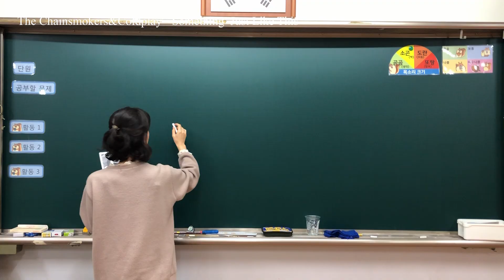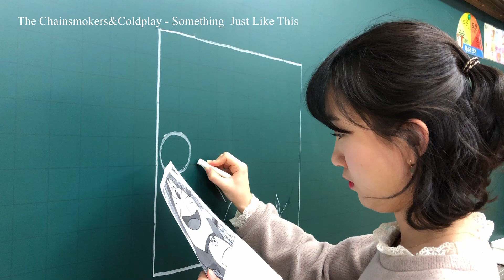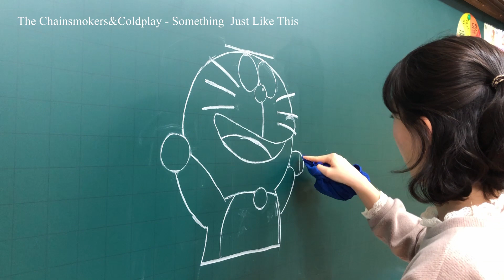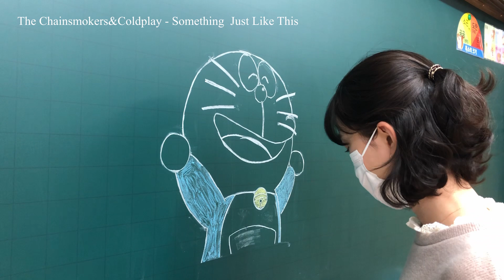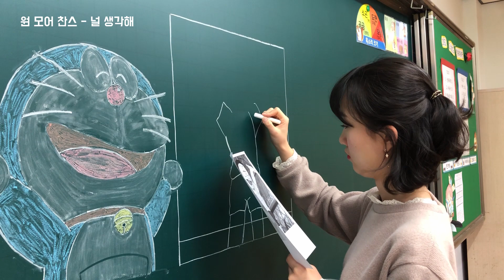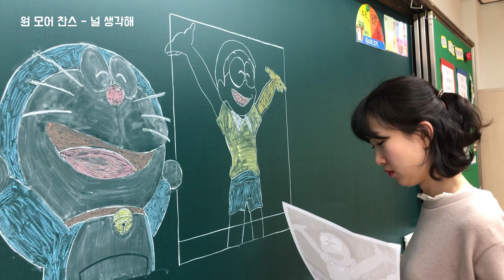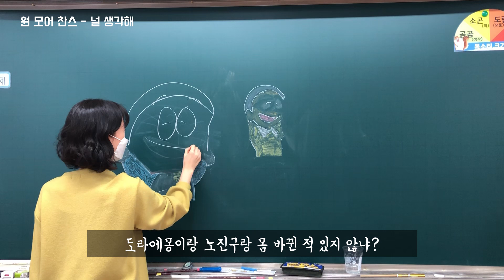초등학교 선생님이 칠판에 그리는 도라에몽과 노진구 with playlist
그림 을 좋아하는 초등교사 입니다.
학생들이 이번에는 도라에몽과 노진구를 그려달라고 해서 그려보았습니다.
1. 도라에몽 그리기
2. 노진구 그리기
3. 학생들 반응

BGM List
1.  The Chainsmokers, Coldplay - Something Just Like This
2. 원모어찬스(One More Chance) - 널 생각해